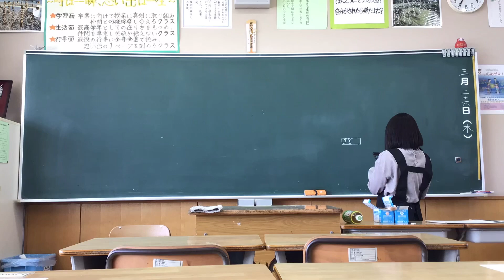【黒板アートメイキング】「トトロの森」すずきらな ＃45/46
【小トトロ、中トトロが隠れています！探してみて下さい】
卒業式のサプライズ黒板アートを制作しました！無音です。
《期間2020/3/4〜2020/3/22・全18校・46枚》
場所【栄町立栄中学校③】
制作日【2020年3月22日】
提供【株式会社LUFU】
協賛【日本理化学工業株式会社】

このURLをタップまたはクリックすると、RACLabを友だち追加できます。
URLをコピーして、SNSやメールなどでシェアをお願いいたします。